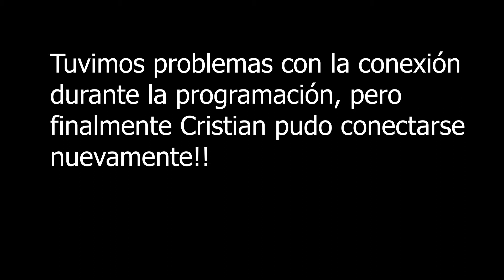EP4: (SPANISH) Control de armas en Chile y en Latinoamerica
***Show in Spanish about Gun control in Chile and Latinamerica***